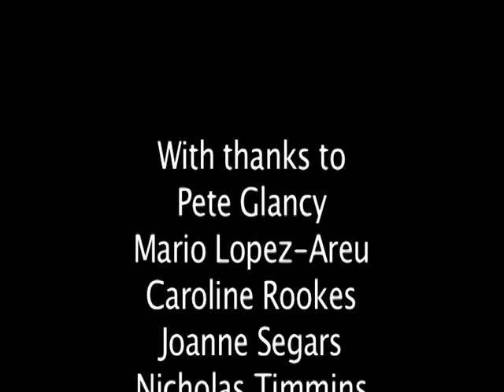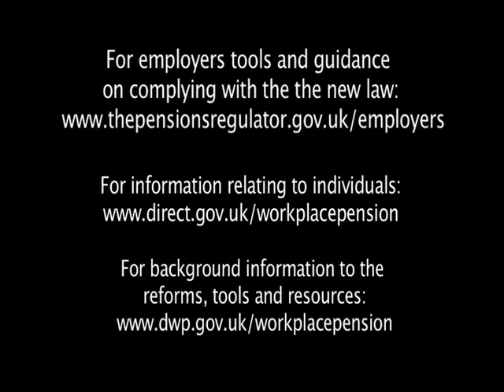Business Today's Pension Reform for the 21st Century Roundtables: The Role of the Corporates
Business Today present the latest Roundtable in the series examining 'Pension Reform for the 21st Century', featuring experts in the industry from the private sector, the public sector, trade associations and the government.

This second Roundtable in our series will examine 'The Role and Responsibility of the Corporates' and the challenges they face as the early implementers of the government's Pension Reform Programme.

For employers, tools and guidance about complying with the new law